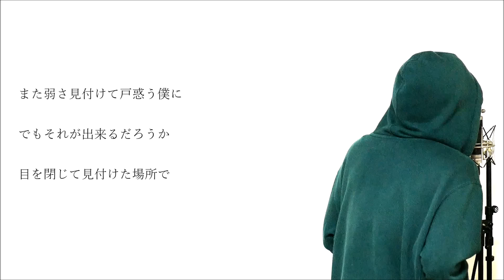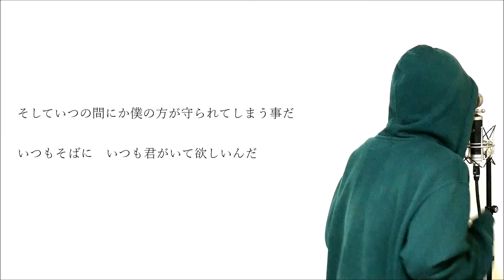【フル歌詞付き】 瞬き (映画『8年越しの花嫁 奇跡の実話』主題歌) - back number (monogataru cover)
緑のパーカーでおなじみだったmonogataruです！